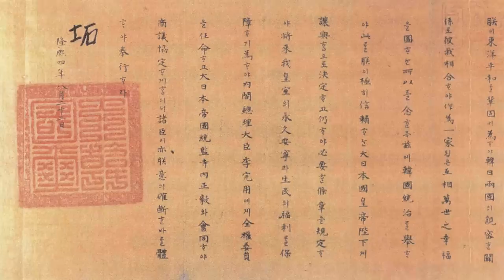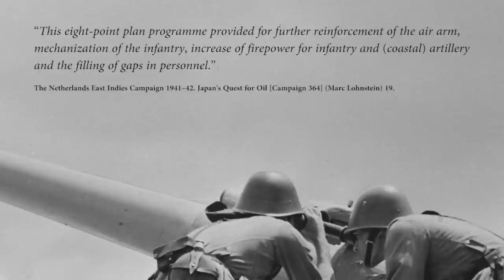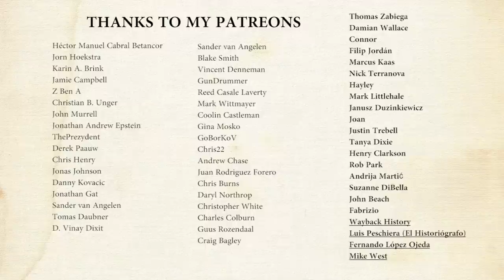Did the Dutch Provoke the Japanese Invasion of the Dutch East Indies?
Early 1942 the Dutch East Indies Campaign started. In a few month the Japanese conquered the Dutch East Indies. The KNIL (Koninklijk Nederlands Indisch Leger; Royal Netherlands East Indies Army) was not able to stop the Japanese onslaught. Did you know it were the Dutch themselves who declared war on Japan. This happened shortly after the Japanese attack on Pearl Harbor. But was this really necessary? Was there a possible settlement such as what happened in French Indo-China?
History Hustle presents: Did the Dutch Provoke the Japanese Invasion of the Dutch East Indies?

SOURCES
– Revolusi. Indonesië en het ontstaan van de moderne wereld (David van Reybrouck).
– Koloniale oorlogen in Indonesië. Vijf eeuwen verzet tegen vreemde overheersing (Piet Hagen).
– The Netherlands East Indies Campaign 1941–42. Japan's Quest for Oil [Campaign 364] (Marc Lohnstein).
– De doden tellen. Slachtofferaantallen van de Tweede Wereldoorlog en sindsdien (Renske Krimp).

SOUNDS
Freesound.org.